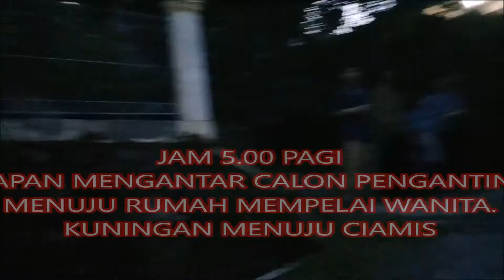Pangantenan ( Jadi Manten )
TRADISI PERNIKAHAN SUNDA KHATOLIK KUNINGAN - CIAMIS  JAWA BARAT